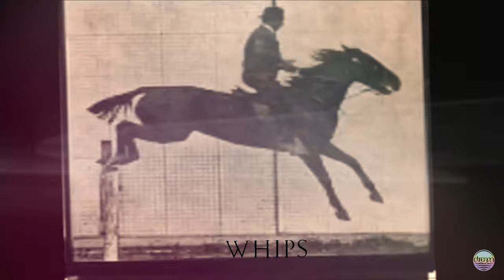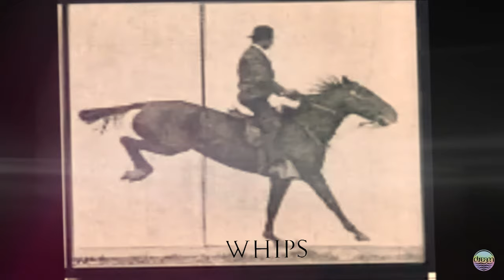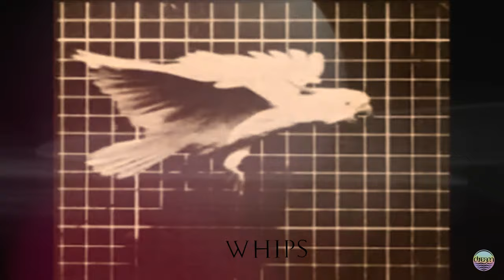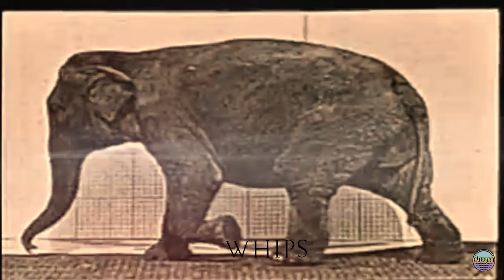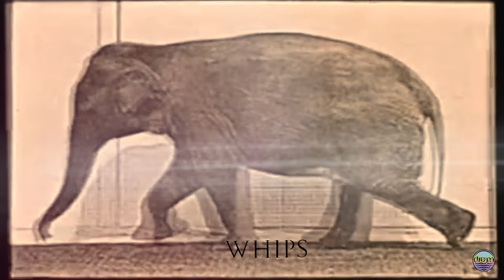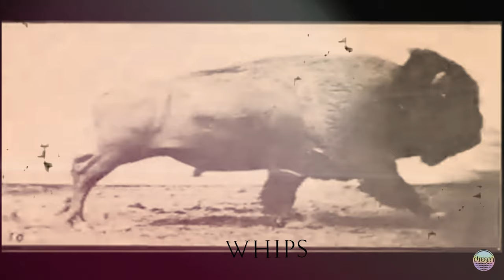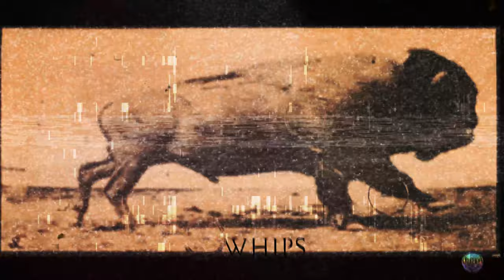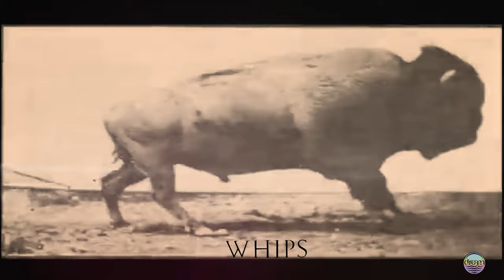The Wind-Up Bird - Whips [remastered for DreamShore]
1. Sorry
2. That I've
3. Become
4. This
5. Monster
6. I Love
7. You
8. A Lot

Computer, Guitar, Pedal Steel Guitar, Violin, Keyboards, Trumpet, Trombone, Vocals – Joseph Grimm

Guitar, Keyboards, Computer – Jeff Smith

Recorded at Glass Eye.

Originally released The Music Fellowship (2004)

Remastered by CMD094 for DreamShore (2023)

Visuals by DreamShore